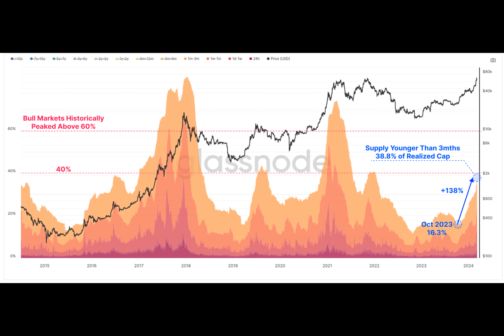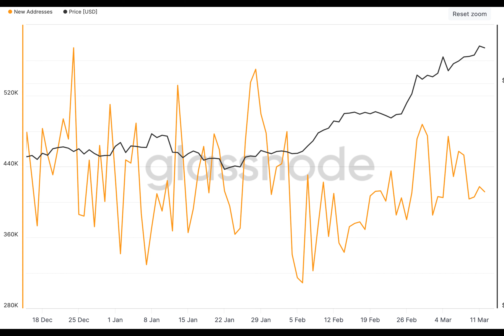Bitcoin price entering ‘euphoria’ zone amid wealth rotation from ‘HODLers to new investors’ — Data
Have you ever wondered what drives the wild fluctuations in Bitcoin's price? The recent rally has pushed investor sentiment into the 'Euphoria Zone,' with wealth shifting from long-term holders to new investors.